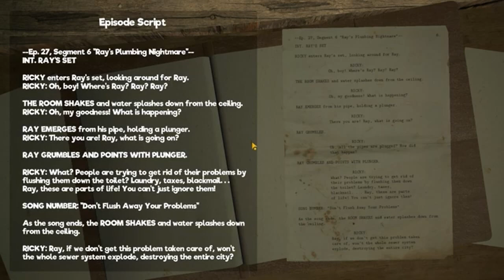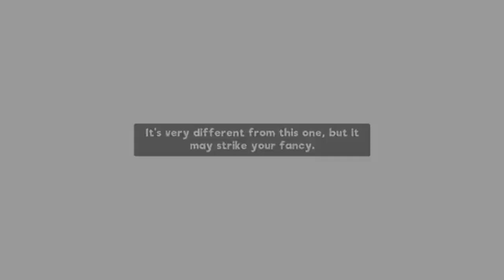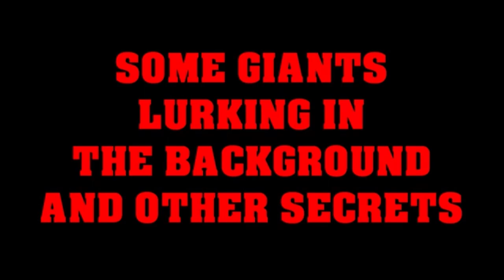My Friendly Neighborhood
My Friendly Neighborhood is an adventure shooter with a first-person view and horror elements about creepy puppet dolls. The plot tells about a handyman named Gordon, who is sent to a building from where a puppet show suddenly began to be broadcast. The catch is that this show was closed a few years ago. Arriving at the scene, the character discovers that the main characters of the play have suddenly come to life and behave extremely unkindly towards uninvited guests.
-release date-2022